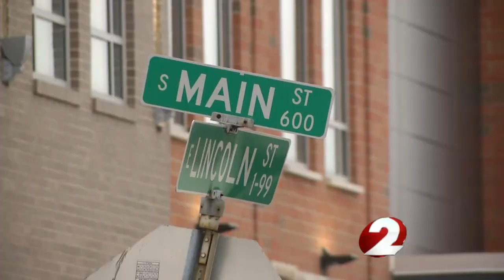Goodwill Easter Seal Miami Valley grand opening